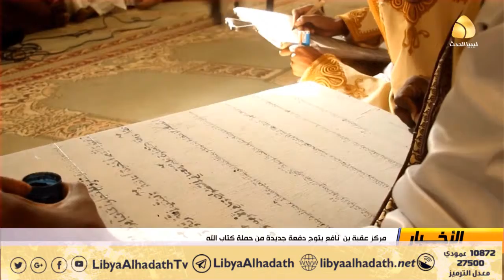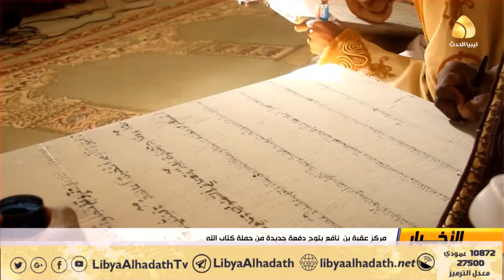مركز عقبة بن يتوج دفعة جديدة من حملة كتاب الله